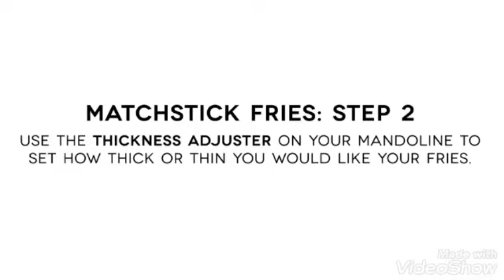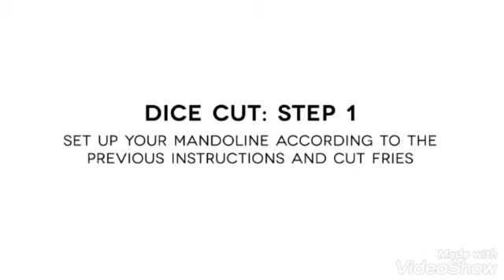vegetables slicer and cutter